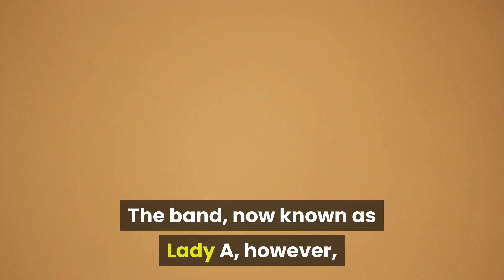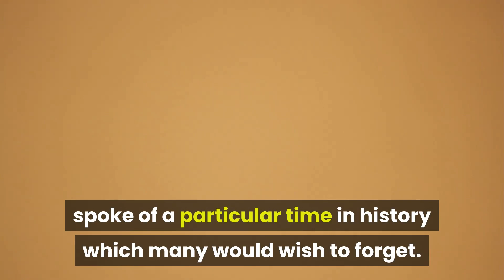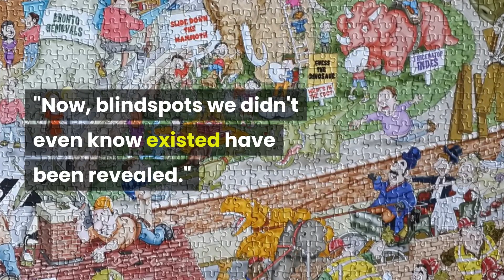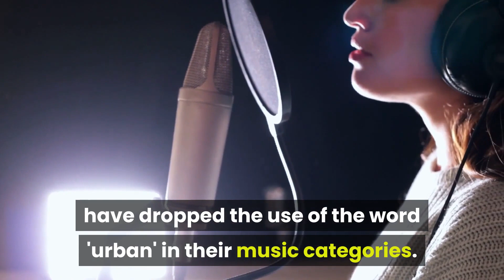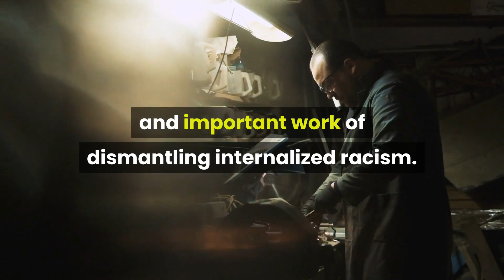Antebellum meaning: What does Antebellum mean? Why Lady A changed its name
Antebellum meaning: What does Antebellum mean? Why Lady A changed its name Here's What 'Antebellum' Really Means and Why Lady Antebellum Changed Its Name

lady antebellum meaning,
lady antebellum,100
meaning of antebellum,
the meaning of antebellum,
antebellum meaning slavery,
antebellum slavery,
lady antebellum name,
lady antebellum name meaning,
meaning of lady antebellum,4
lady antebellum meaning slavery,
lady antebellum slavery,
antebellum house,
antebellum south meaning,
antebellum south,
lady a,
juneteenth meaning,
civil war,2
antebellum home,
antebellum period,
antebellum racist,
antebellum racist meaning,
antebellum movie,1
what is the meaning of antebellum,
lady antebellum changes name,
antebellum houses,

antebellum houses,
paso robles,
lady antebellum changing name,
juneteenth meaning,+500%
lady antebellum slavery,
lady antebellum meaning,
lady antebellum,
antebellum meaning slavery,
antebellum slavery,
Antebellum
Lady Antebellum
lady antebellum meaning
What does antebellum mean
Antebellum definition